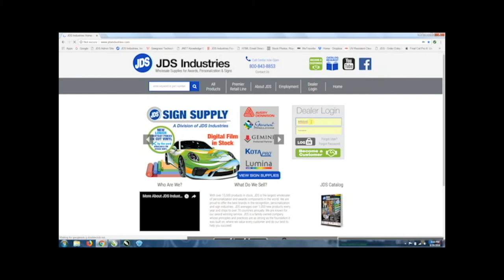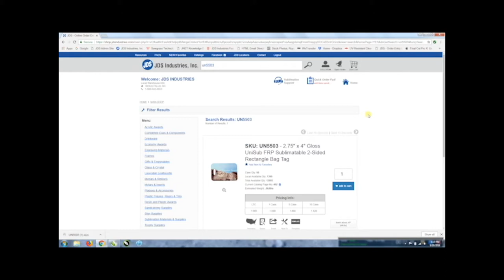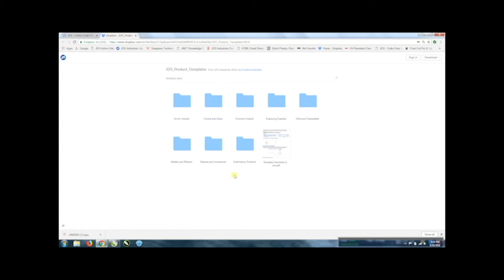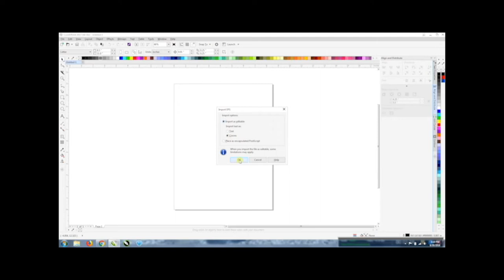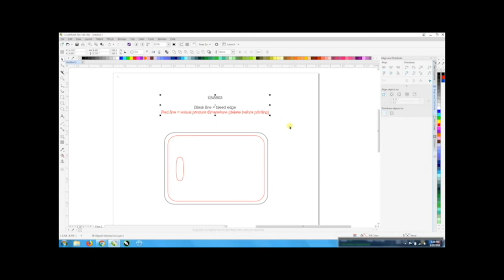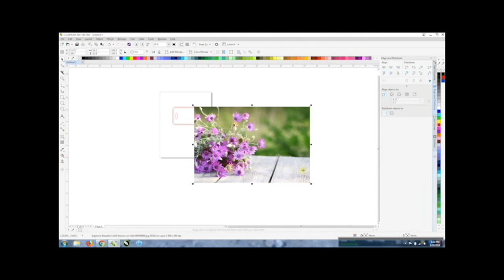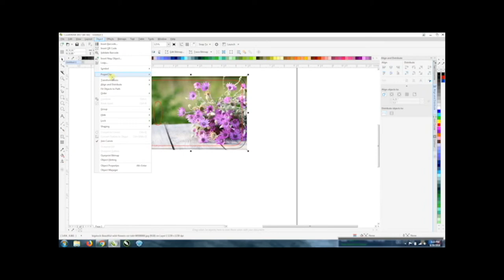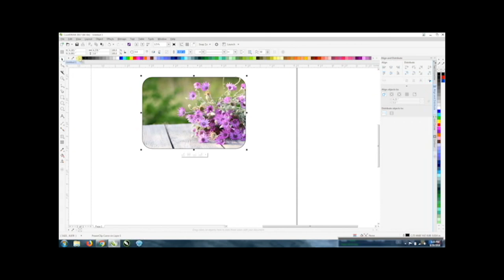JDS Web Tutorial: How to Download and Use JDS Product Templates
Watch this video and learn how to download and use the JDS product templates in CorelDRAW.